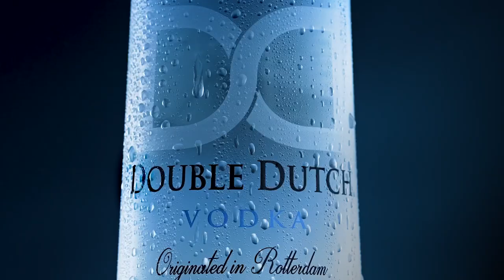Discover the Elixir of Double Dutch Vodka®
Experience the essence of Double Dutch Vodka® with our captivating video showcasing the inspiration behind our brand. From the majestic highlands of Ethiopia to the stunning skyline of Rotterdam, this video provides a glimpse of the world-class craftsmanship and premium quality that goes behind our bottle design and product.

Dive into the harmony of nature and Dutch craftsmanship with Double Dutch Vodka®.

We look forward to engaging with you and sharing our journey with Double Dutch Vodka®.

Please note that our product is intended for those of legal drinking age in their respective countries. Drink responsibly!